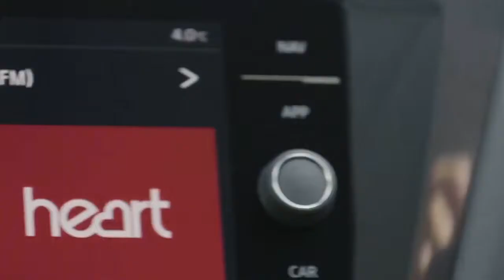In the Volkswagen Tiguan Allspace with Tess Daly & Shappi Khorsandi